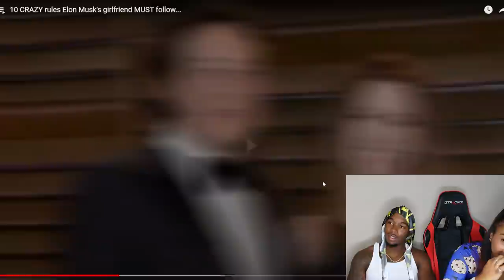CRAZY Rules Elon Musk's Girlfriend MUST Follow To Stay With Him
Joovier and Desi Des React to 10 Crazy Rules Elon Musk's Girlfriend MUST Follow to stay in a relationship with him